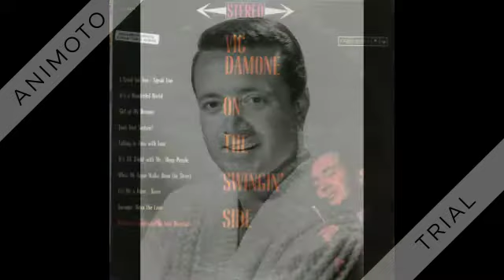Vic Damone - Deep Purple - 1961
From "On The Swingin' Side" 1961.

Deep Purple (Parish-DeRose) by Vic Damone, orchestra conducted by Jack Marshall